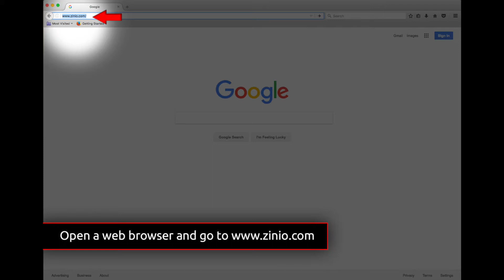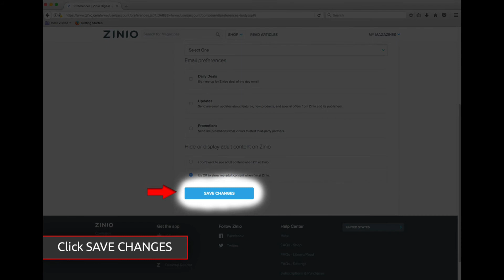Sources Zinio Tutorial - Turning Off Notifications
This short video guides Sources subscribers through the steps to turn Zinio notifications on/off. By turning notifications off, you should not receive any emails from Zinio other than an email invitation to read the current quarterly issue of Sources.